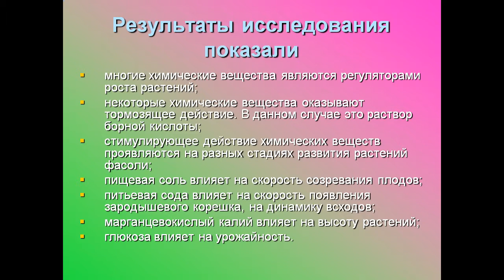Влияние химических веществ на рост и развитие растений